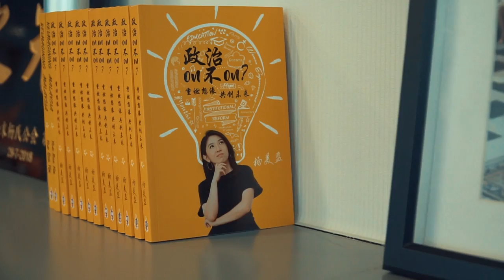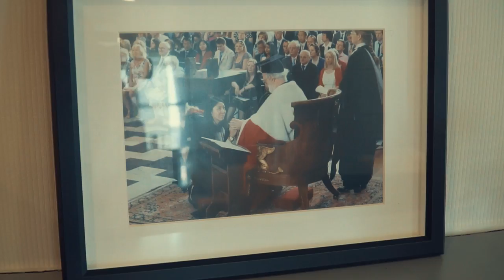FACES OF NEW MALAYSIA – YB YEO BEE YIN